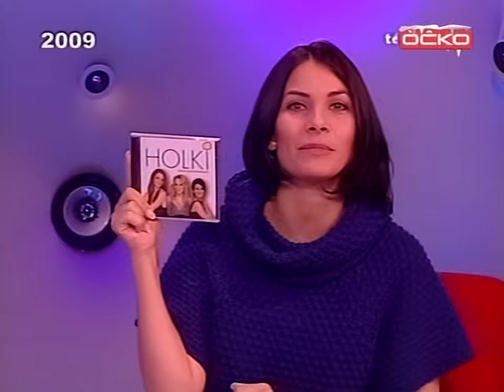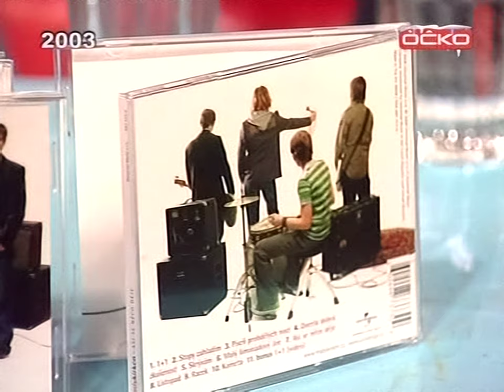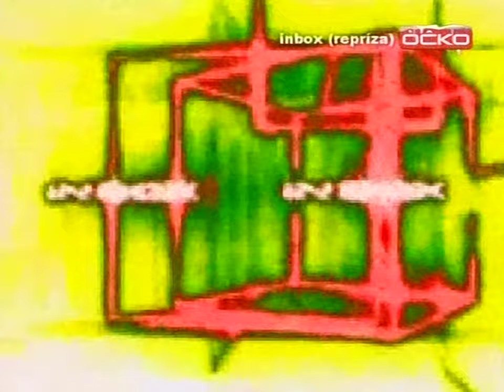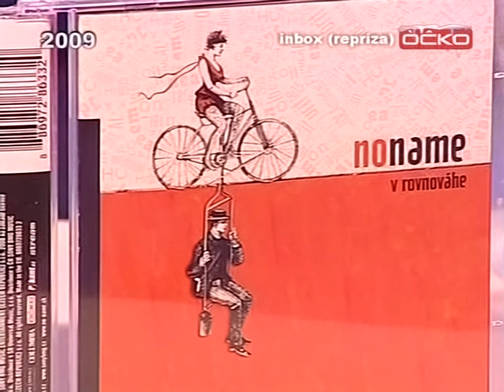Óčko TV - historie pořadu Inbox (březen 2011)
Poslední díl pořadu "Inbox" vysílaný v březnu 2011. Jeho nástupcem byl krátce pořad "Face2Face" a poté pořad "Mixxxer", který se na Óčku vysílá dodnes.

0:00 Úvod

Moderátoři:
0:49 Michaela Maurerová
6:20 Eva Decastelo (Aichmajerová)
12:43 Lenny Trčková
20:07 Petr Vágner
25:19 Pavel Cejnar
32:29 Diana Kobzanová
36:27 Jakub Kuba
40:01 Andrej Polák
43:35 Tereza Tobiášová

52:25 Bourání studia, závěr